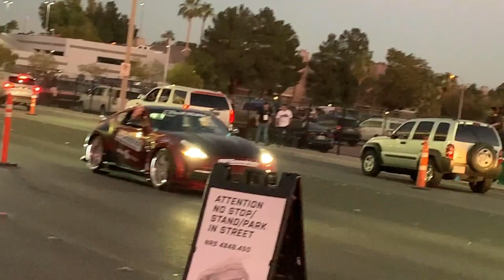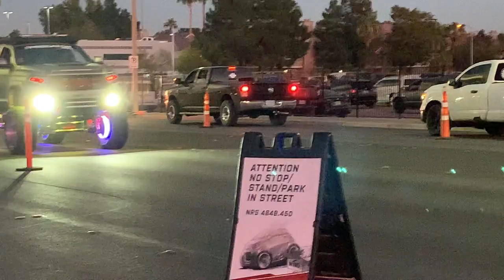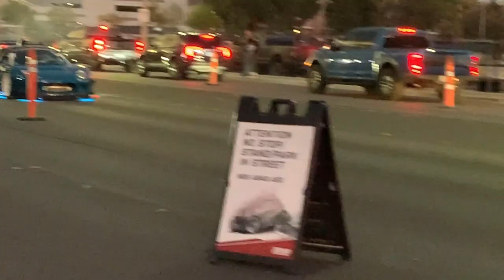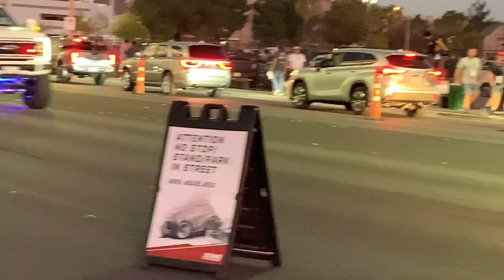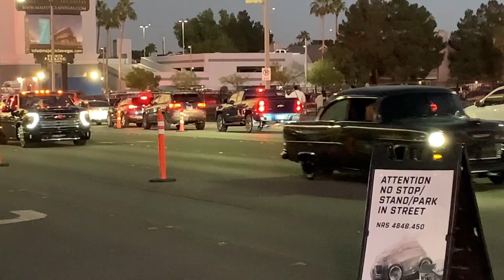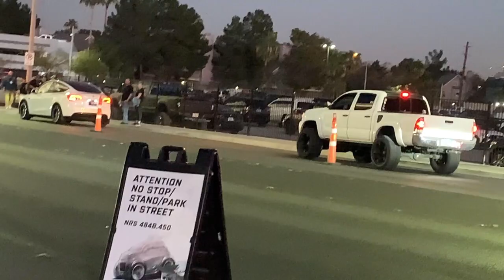Sema 2023 Cars Parade...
Enjoy Sema 2023 Cars Parade...